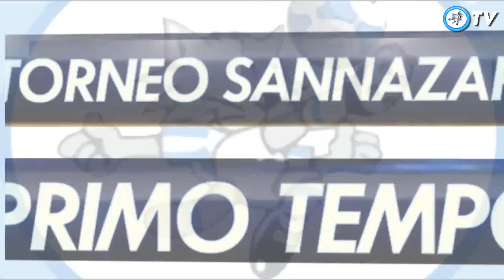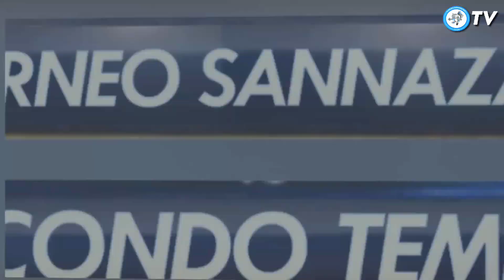Strasburgo 6-4 PSG